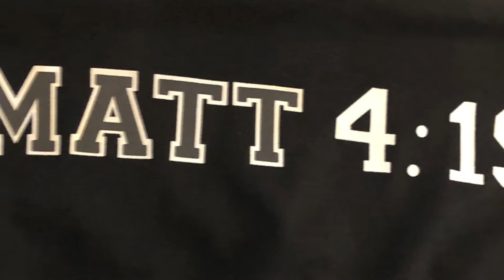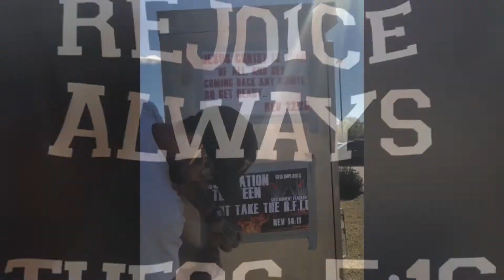Us❤️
A small personal glimpse into our dedication to The Great Commission.
Putting Christ first together. ✝️❤️